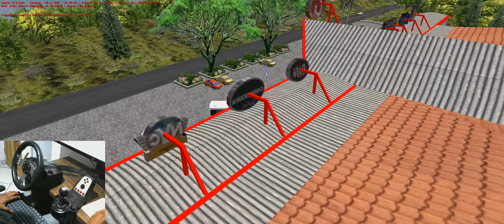[OMSI 2] O Melhor Monobloco pro OMSI 2 Parte 1 - By Edson Viação Águia Branca